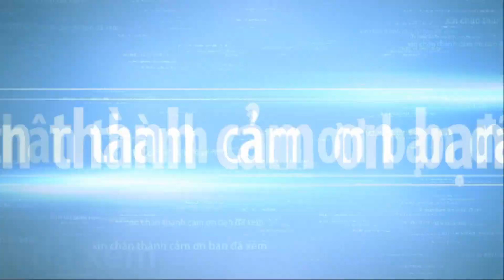Bonsai tree exhibition 2021 part 49